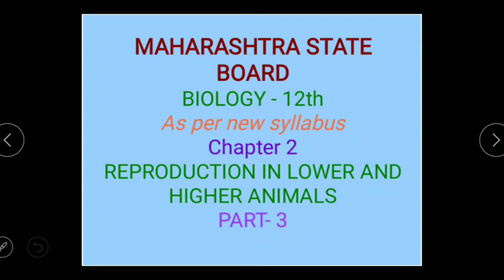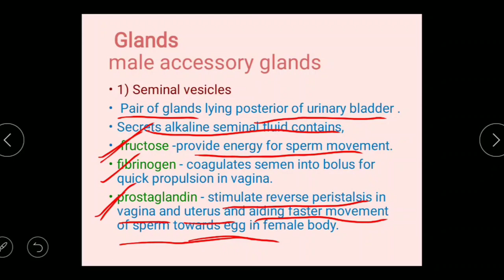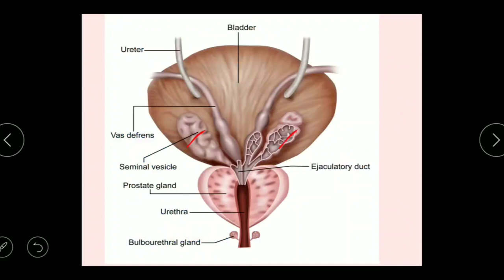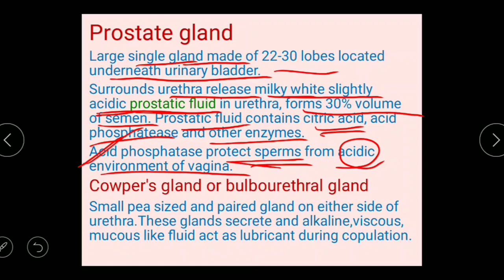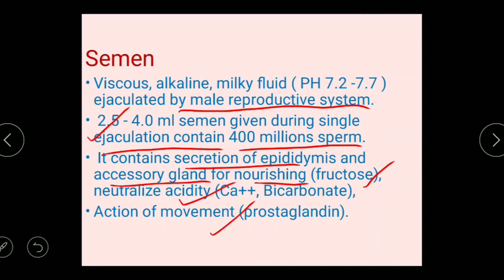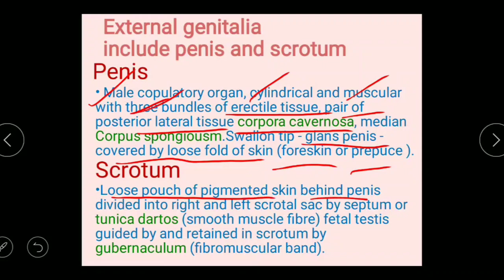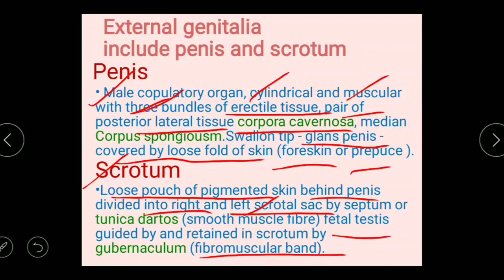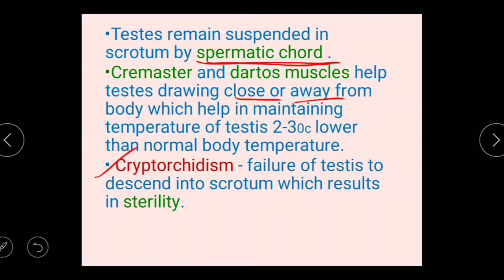Reproduction in lower and higher animals |12th Biology Maharashtra board | Chapter 2 | Part 3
As per new syllabus for Maharashtra State Board BIOLOGY for 12 th.